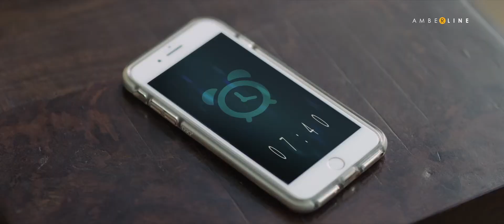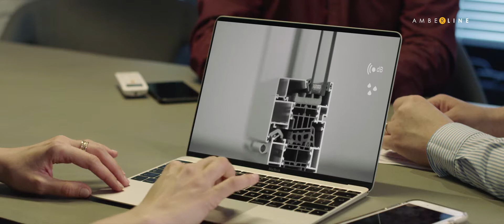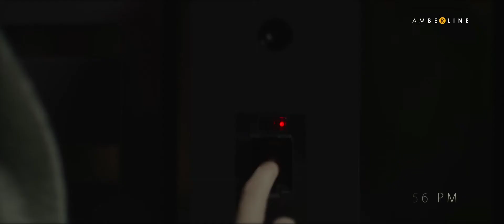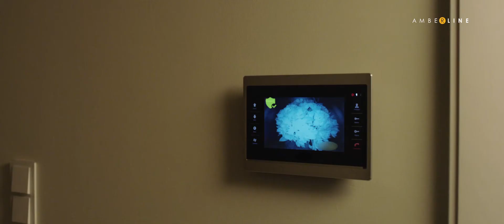smart and safe